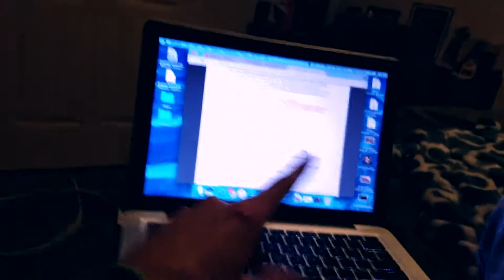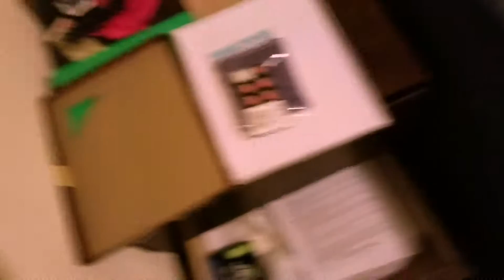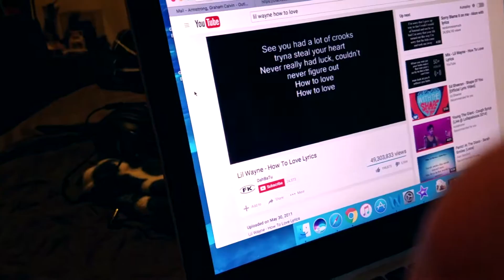Our New Thing!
We met through music and we're now finding ourselves showing each other old songs!